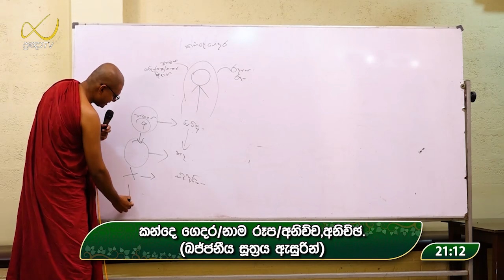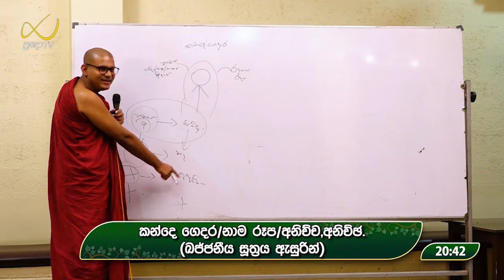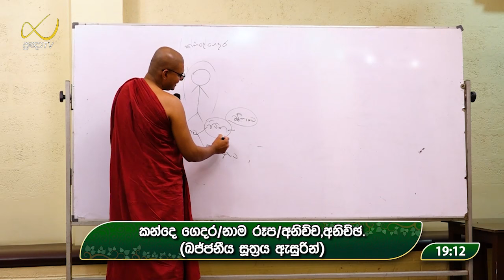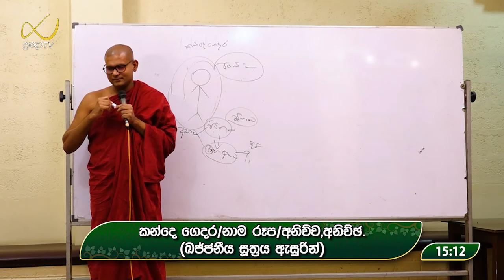Pragna TV | Ven Athurugiriye Subodha thero | 2024-08-21 | 06:00PM telecast